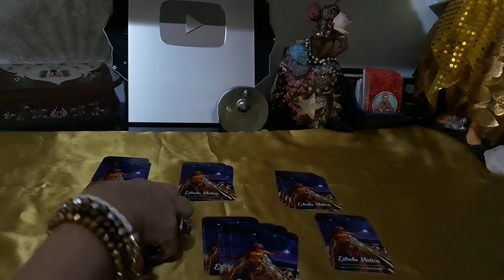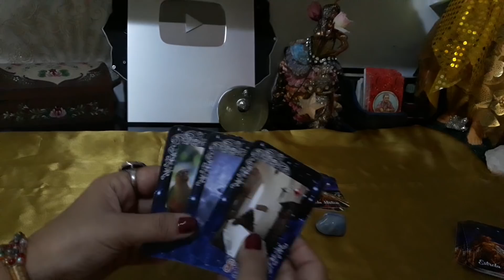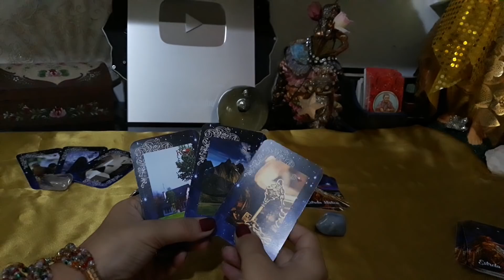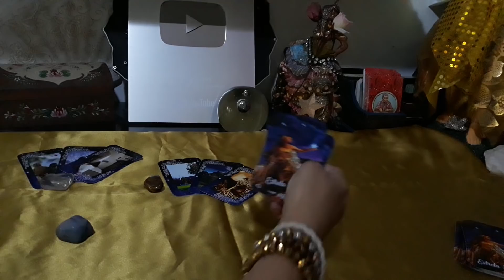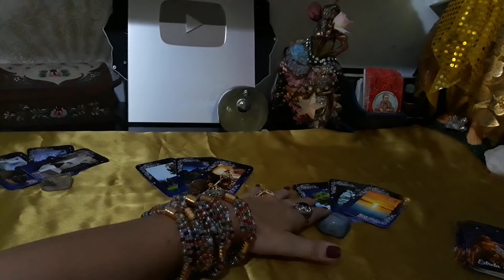QUAL O FUTURO DESSE RELACIONAMENTO? CIGANA DO OURO REVELA